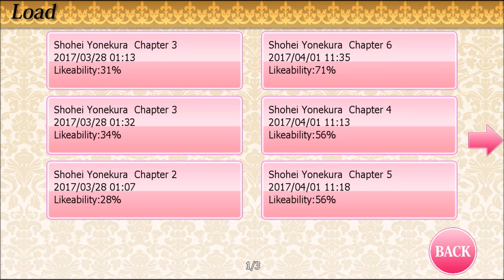My Butler ~Forbidden Romance~ [Yonekura] Part 7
He might as well of just bought me a postcard of the city skyline.
It'd be the same.

Picarto |Stream Every Saturday 2-4pm. EST